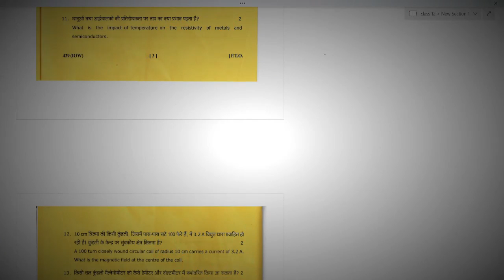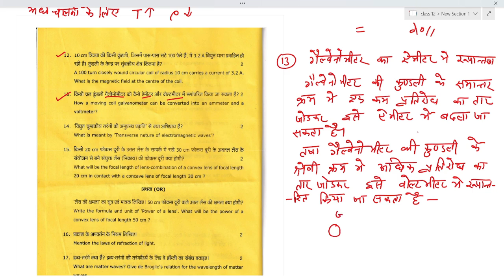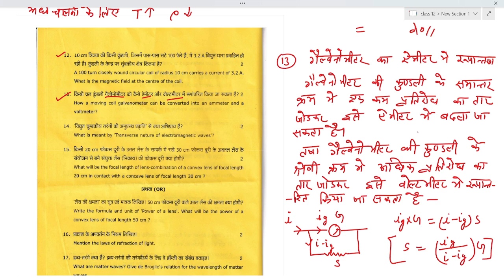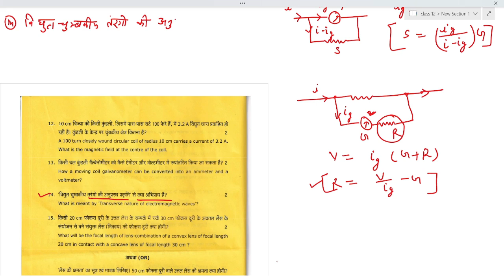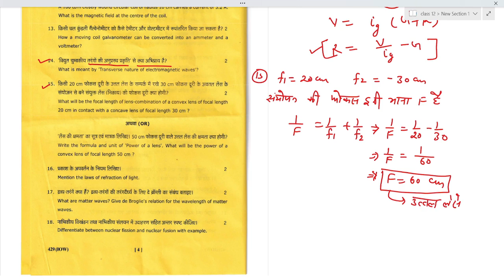class 12 physics paper 2022 solve| ukboard previous year question paper 2022| हिंदी में नोट्स के साथ